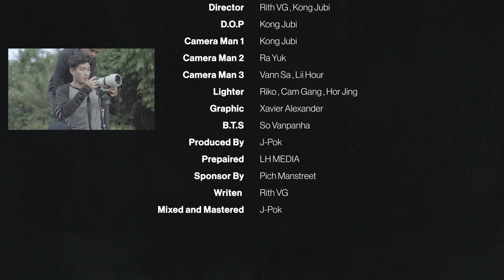Rith VG - Past Life [ Music Video ]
ENationFamily

Music Composer: JPok
Lyric:
Singer: Rith VG
Mix and Master: JPok

យើងខ្ញុំសូមអភ័យទោសទុកជាមុន រាល់កំហុងខុសឆ្គងដោយអចេតនាណាមួយក្នុងវីដេអូនេះ ហើយពួកយើងនឹងស្វាគមន៍ជានិច្ចរាល់មតិរិះគន់ក្នុងន័យស្ថាបនា៕

ETalent Promotion Co ., LTD